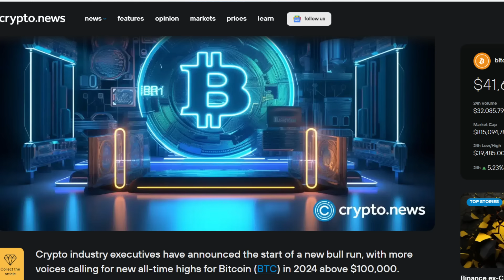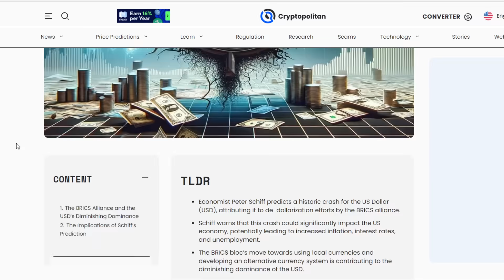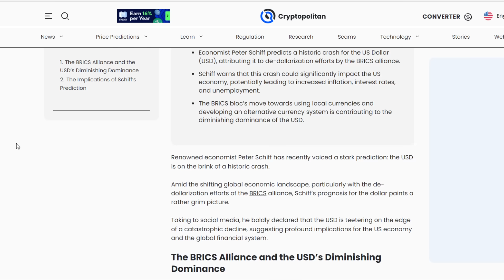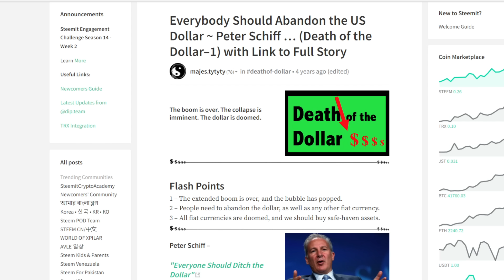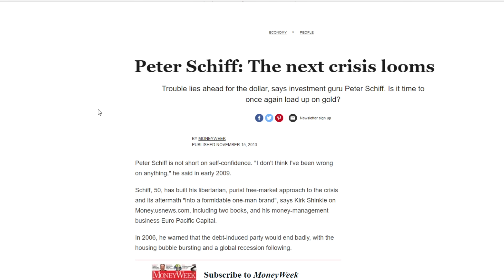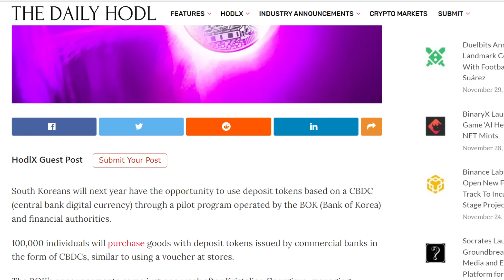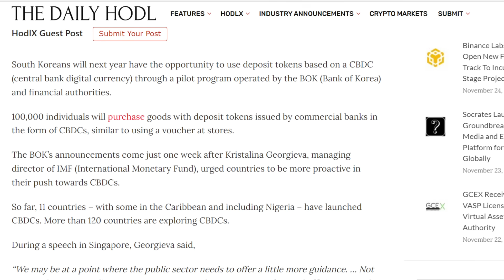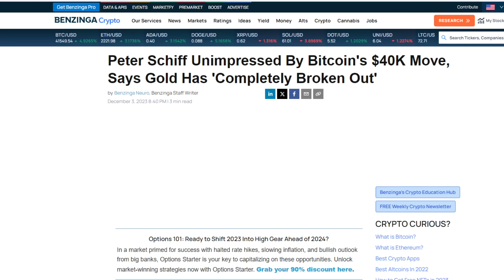The Bull Run Has STARTED, The Collapse Of The US Dollar, IMF Panic Mode & CBDC Garbage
Oh boy, it looks like the energy surrounding the next Bitcoin halving is spiking more and more everyday. The price predictions surrounding where Bitcoin might be by next April are currently off the charts, which could make a lot of people very wealthy in just a few months. It looks like the US Dollar is on the verge of collapse and the IMF is desperate to get people to use CBDCs... theres just one problem.

Protect And Store Your Crypto With A Ledger Nano:
Open An Account With Binance!

1BYhrLpntMYW97sd8K6fquTcr5MYwPAe2y

rsoKR5VHJx84oMTYbS7tWg7g5aFebYirVi

Ethereum:
0x0e5f5CEFaA9A0713AB6D8F79E6679E22d86C21f6

DOGE Address:
DJmfX6vZi6BE1iELwHf2icEMBGz8xKprRM

Aintdatsumish
Robert Gurnon
Matt Conley
FudWiser
UNM NU
Have You Tried The Tapioca
Richard Bonar
Shopping. io
Nigel Wyman
Prit Tea
Radion Barakov
Mike Minardo
TouchNJ
Gerald Nelms
CMoney
Ray Runowski
PoolingETH . com
William A Swier
Gary Opalka
Michelle URL
Marvin Calderon
Norman Waterman
Holdon Ihave2sneeze
Digital Asset News
Liam O'Cashidey
Cory Stevens
RTC 2021
Chris Charles
Roman Geber
David Chosrova
Stuart Niven
Larry Gooch
Tyler Winklevoss
NBKrypto
Steven Harper
Ulf Fatman Josefsson
Mohammad Tabbaa
Brian Vaci
Jeffrey
Pete Mozar
Cryptocurrency Logic
Jonathan Robert Kraus
Josh Gorcyca
K9 Ytrup
Kaneko Tomonori
Sir Thomas11_11
Mike McCarty
Crypto And Beer Shipmate
ZEN Lunacy
VV
Nicola Kenny
Mr. Smith
Joey The Happy Farmer
Damien Walker